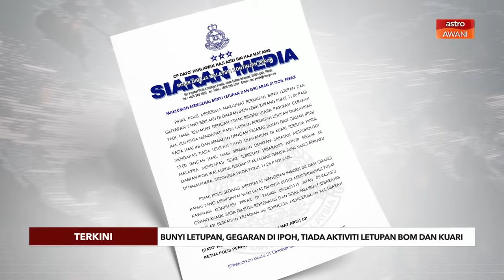[TERKINI] Bunyi letupan dan gegaran di Ipoh, tiada aktiviti letupan bom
Tiada latihan pasukan keselamatan, tiada aktiviti kuari, polis siasat bunyi letupan bom sehingga berlaku gegaran di Ipoh.